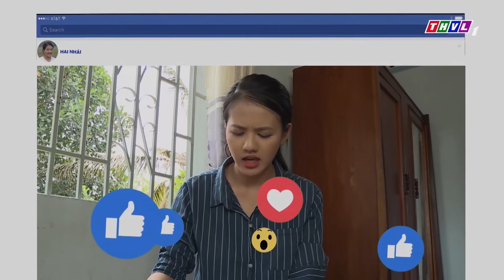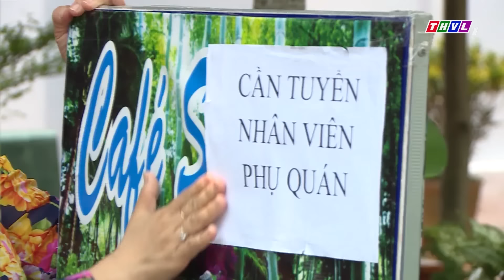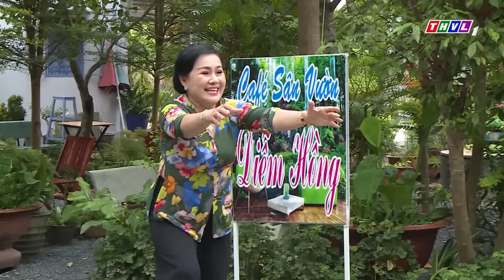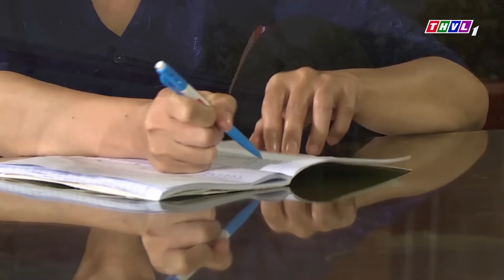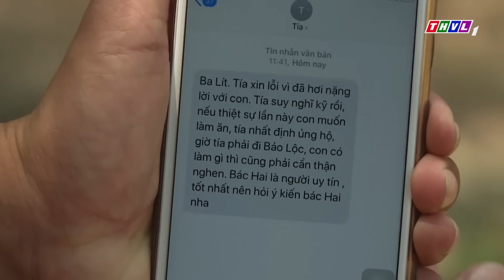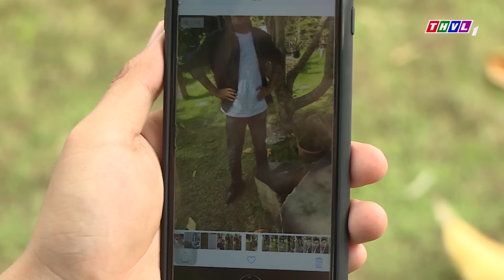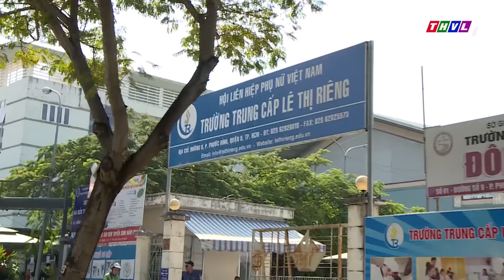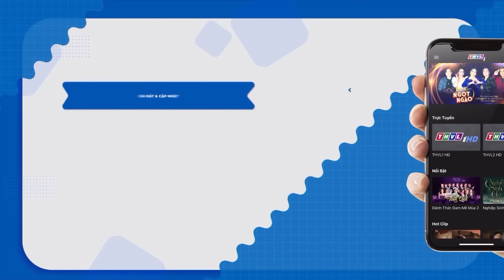PHIM VIỆT NAM MỚI - TIỀN ĐÂU XIN HOÀI 💖PHIM HÀI MIỀN TÂY💖PHIM TRUYỀN HÌNH VIỆT NAM💖PHIM VIỆT NAM HAY